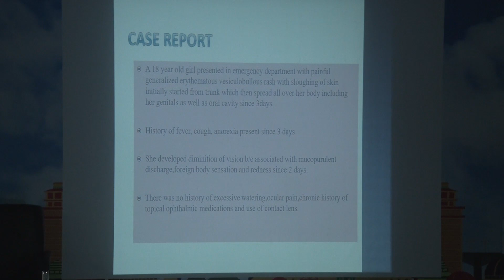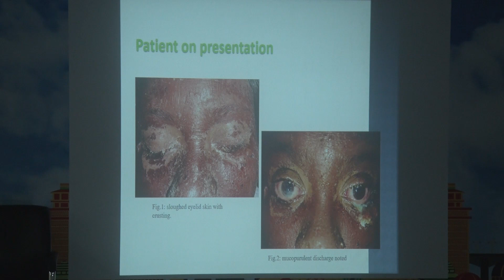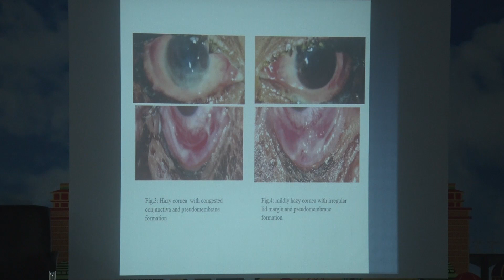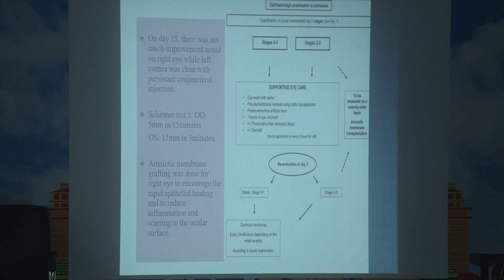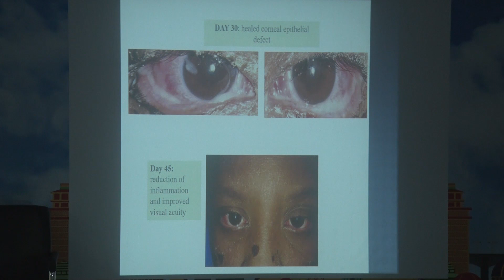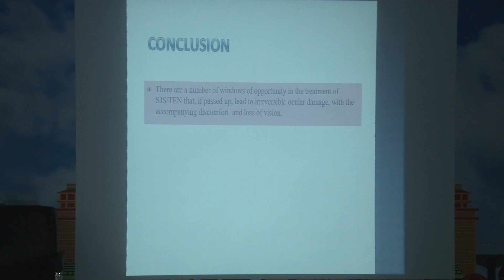AIOCMTC1 2023 FP557 Lacrimal topic Severe Dry Eye associated with Toxic Epidermal Necrolysis